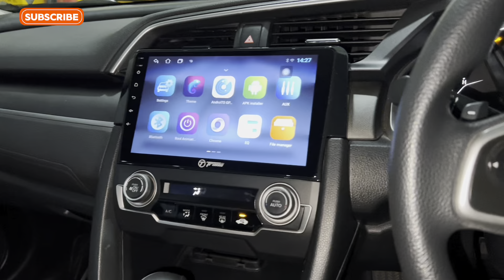Honda Civic RS Turbo 2017 Complete General Maintenance part 1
Honda Civic RS Turbo 2017 Complete Engine and suspension Restoration Story( part one ) Restoration of Honda Civic Reborn
2011 # Honda Civic Reborn Engine
Restoration #2009 honda civic engine replacement
#1998 honda civic restoration